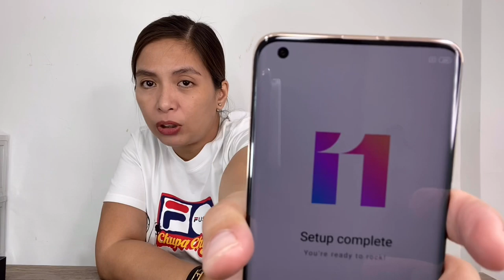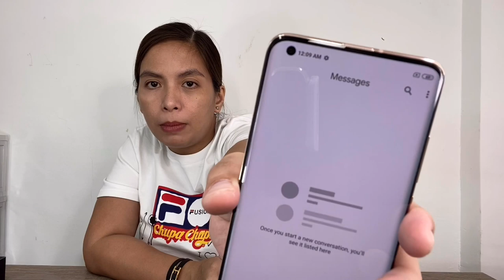Xiaomi Mi 10 Pro Unboxing (Miss Tekki Style)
Unboxing this gorgeous phone on this video. Hope you enjoy this one. 😉